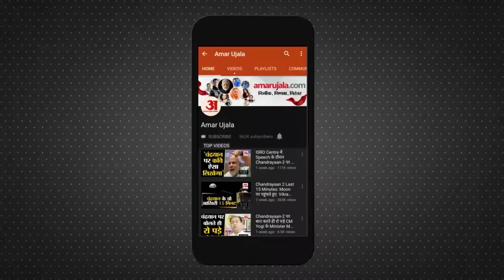Uttarakhand में Cloud Bust से तबाही जैसे हालात, घरों में घुसा कीचड़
Uttarakhand में Cloud Bust से तबाही जैसे हालात पैदा हो गए हैं। यहां भारी बारिश से लोगों के घरों में कीचड़ घुस गया। अभी भी बारिश जारी है।